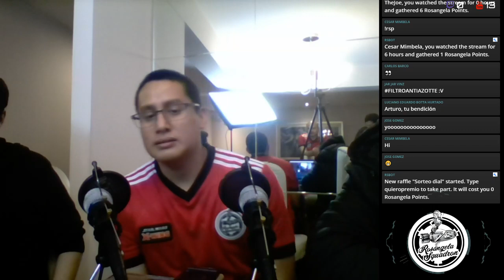X-Wing 2.0 - Rosangela Stream Cup Match 02 - Alec Sands VS Nystan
Guillermo Saona "Nystan" de Con Mi Leia No Te Metas chocará con Alec Sands de Convor Squadron!!